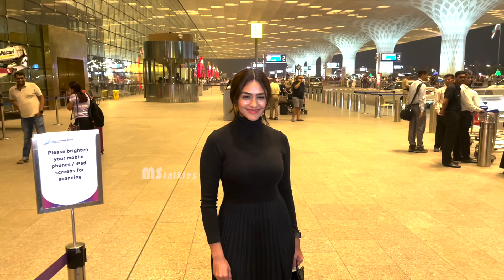Actress Mrunal Thakur Spotted @ Hyderabad Airport | MS Talkies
Watch Actress MrunalThakur Spotted @ Hyderabad Airport